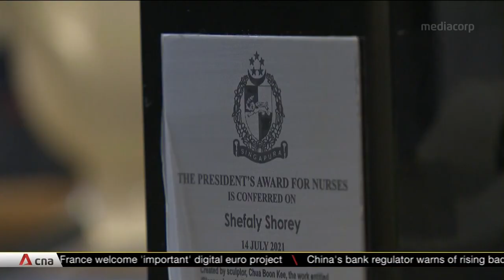Nurses are "strong backbone" of healthcare system: President Halimah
President Halimah Yacob has said that nurses are the "strong backbone" of Singapore's healthcare system and they should not be subjected to any form of abuse. This was her message at this year's virtual ceremony for the President's Award for Nurses. It comes amid cases of nurses being harassed and abused by some hospital visitors.